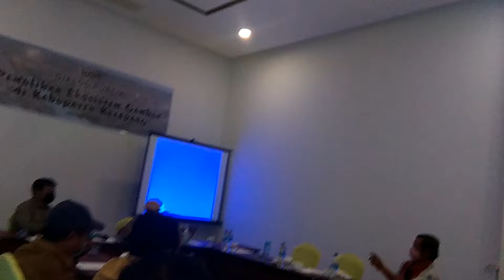Pengelolaan Lahan Gambut ,Dialog Publik Walhi Kalimantan Barat. eps. 3a